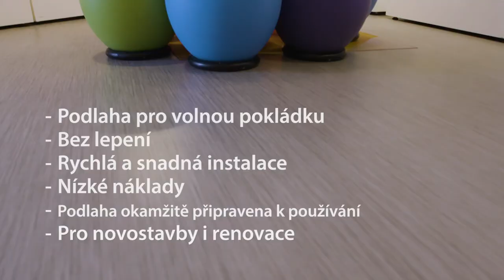Forbo Flooring Systems Modul'Up CZ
Sarlon Modul'Up k volné pokládce
Sarlon Modul’up je první akustická krytina v rolích určená pro volnou pokládku ve vysoce zátěžových prostorech. Sarlon Modul’up může být instalován bez lepení. Nabízí vynikající rozměrovou stálost a akustický útlum 19 dB. Povrchová úprava Overclean XL zajišťuje ochranu vůči skvrnám, což činní úklid opravdu snadným a poskytuje trvanlivou ochranu. Perfektně se hodí pro oblasti s vysokou zátěží, jako jsou domovy pro důchodce, studentské koleje a školská zařízení.